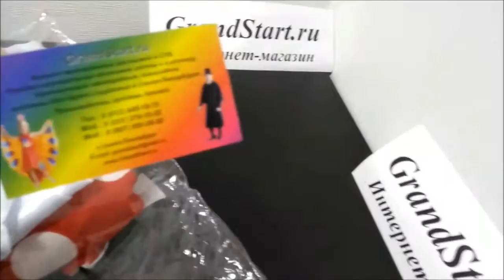Аниматорский Костюм МинниМаус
👍 🇷🇺 Аниматорский Костюм Минни Маус — Магазин GrandStart.ru ❤️
🌟 🇺🇸 Minnie Mouse Animation Costume — Shop GrandStart.ru 🌟
✅Видео Смотреть Обзор Одежда Костюмы Распаковка Товар LifeHacking Лайфхак Видеообзор Интернет-магазин Grandstart.ru ГрандСтарт.ру ®️ ГрандСтарт 💫 СПб. Grand 💫 Start
🌟 Производство, продажа костюмов для детей и взрослых. 🌟